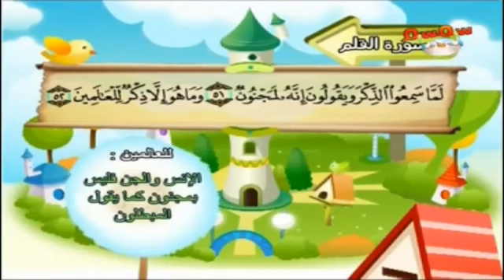068 سورة القلم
سورة القلم للمنشاوي مع ترديد الاطفال